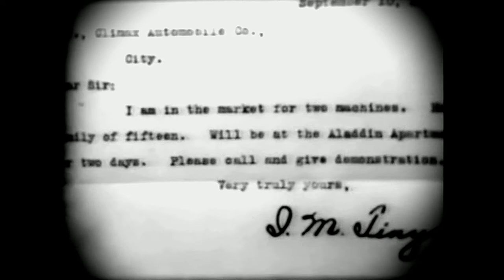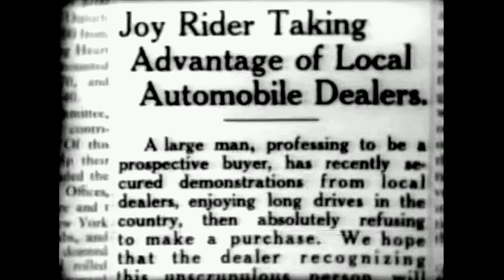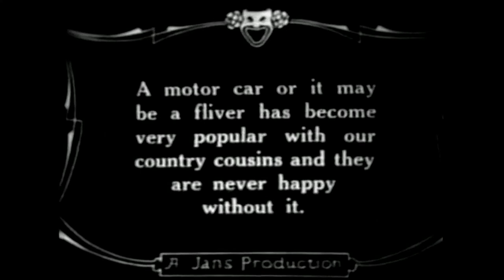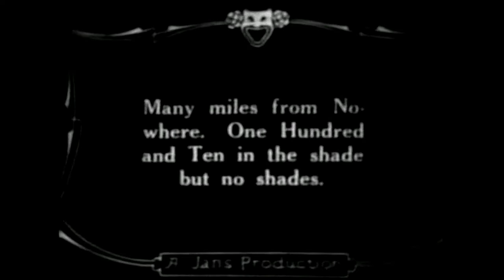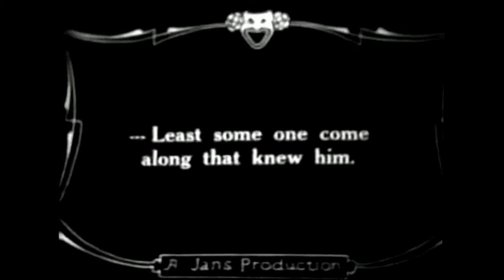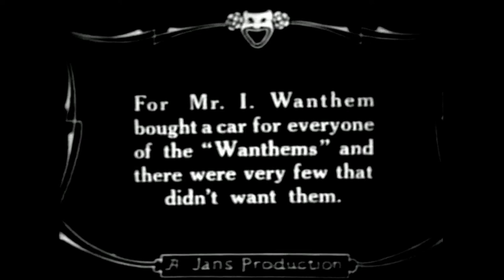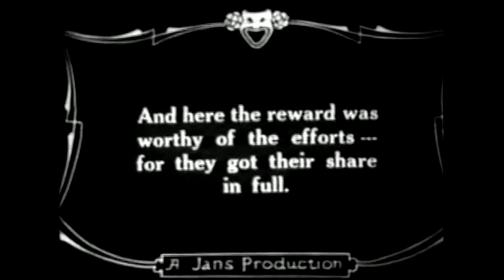Lloyd Hamilton, Bud Duncan - Love, Oil and Grease(1914)